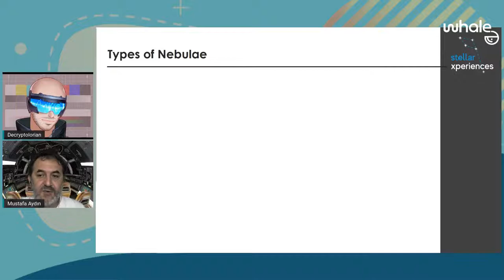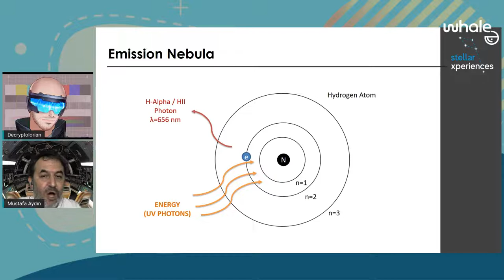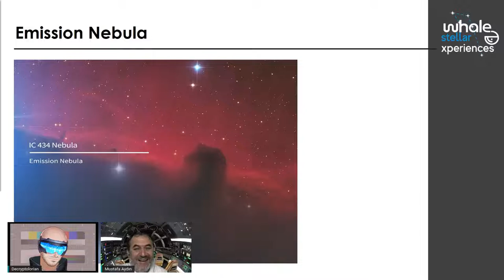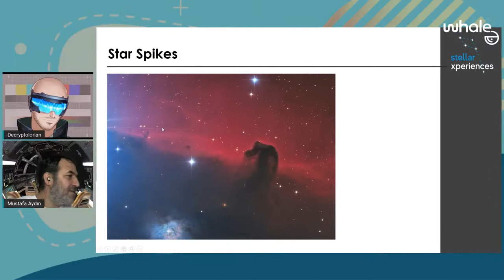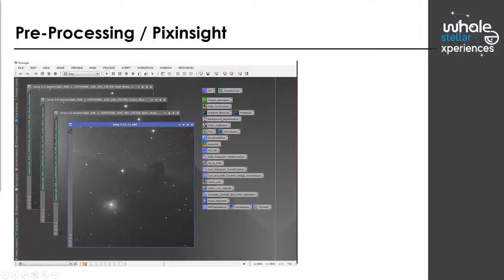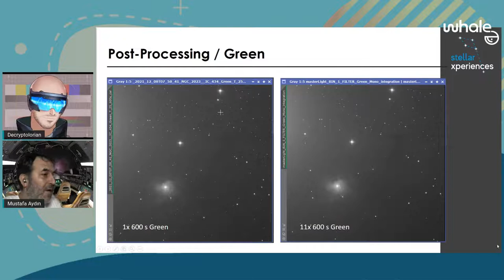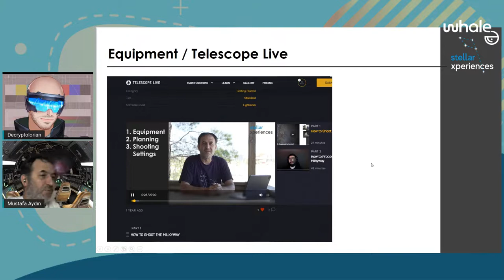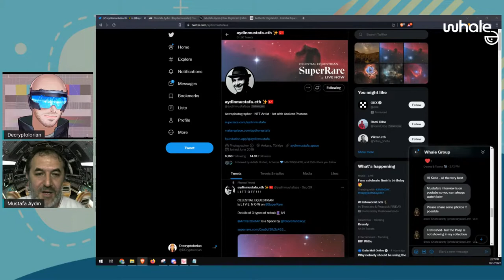Addicted to Art with Aydin Mustafa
About Mustafa:

I am Mustafa Aydın. I am an astrophotographer from Turkey. I have been focused on astrophotography for the past 8 years. I was literally born and raised in photography. My father owned a photography studio so I have been involved with many types of photography my entire life. We now have the 3rd generation of photographers in my family. My passion for space and science started as a kid. I studied Physics Engineering and space has always been my driving passion. After many years of observational astronomy, I started astrophotography. I shoot mainly deep space and widefield Milkyway photos.

In addition to my own equipment, I have access to remote telescopes located in Chile, Australia, and some of the other best places on earth. My photos have won multiple awards, been published in scientific and art journals, and have been exhibited around the world. In my astrophotography journey I have captured many rare and unique celestial objects and events.

For more events like this follow the WHALE Members Twitter!